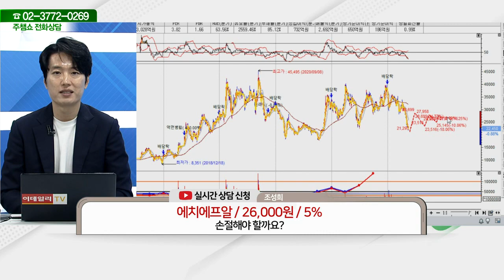에치에프알(230240)_김두호 전문가_종목 상담 (20230518)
2) 유튜브: 이데일리TV 채널›생방송 채팅창